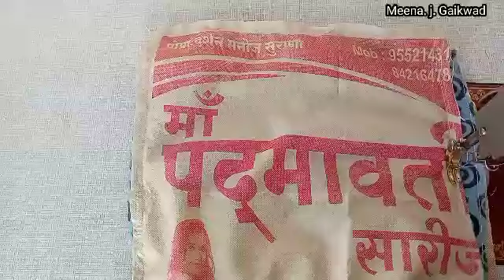बेकार ब्लाउज पीस से सिर्फ 10 मिनट में handbag making at home/tote bag/storage bag/reuse old clothes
cover topic
bagbananakaCatting simple Bag banane bag banane ka tarike colth Bag banane shopping bag banana shopping bag banane Sikhayen shopping bag banane ka Aasan tarike bah banane Aasan tarika

Travel bag. handbag cutting and stitching. zipper handbag. bag banana. reuse of old cloth. bag banane ka tarika. bag making at home. bag kaise banaye. bagcuttingandstitching travelbag colourfulthreads zipperhandbag.

Bestoutofwaste handpouch Handbag reusablebag Totebag Shoppingbag Clothbag Ecobag BAG diybag Sewingbag Cosmeticpouch Pencilcase potlibag partywearbag bag banane ka tarika bagbanana shoppingbagmakingathome...

handbag.bag banane ka tarika.bag.bag cutting and stitching. bagbananekatarika bag handbag colourfulthreads bagcuttingandstitching bagmakingathome travelbag purse bagbananekividhi colorfulthreads handbagbananekatarika.

handbag.bag banane ka tarika.bag.bag cutting and stitching.